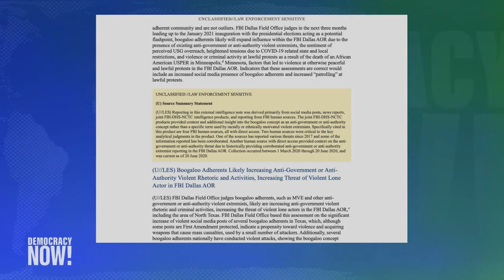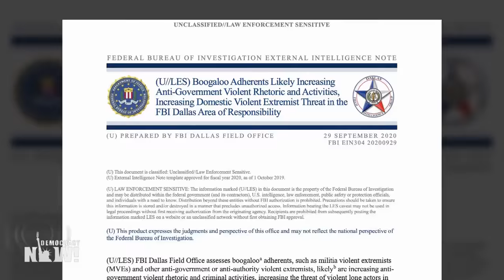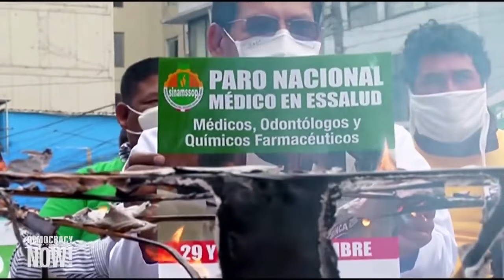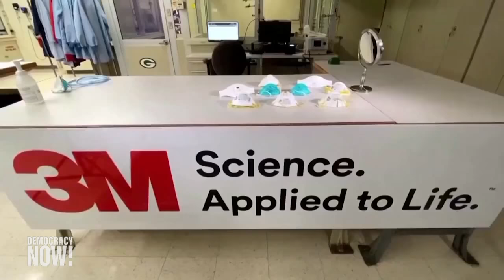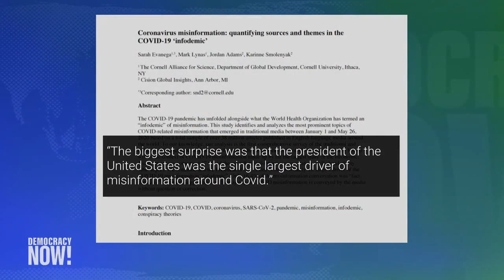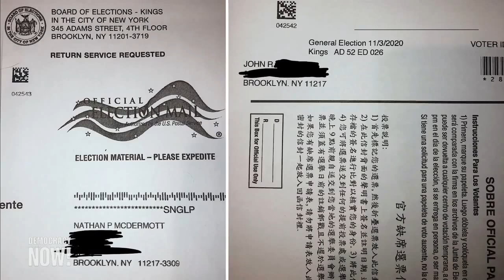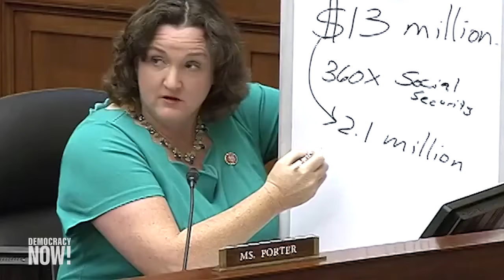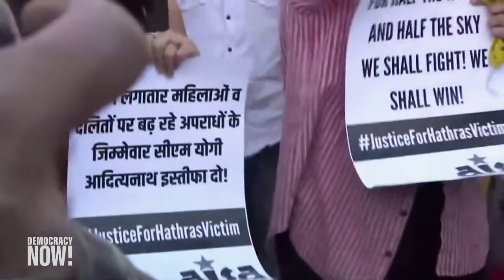Top U.S. & World Headlines — October 1, 2020